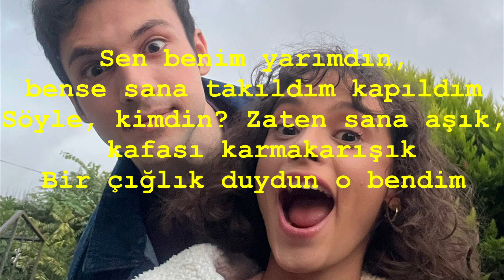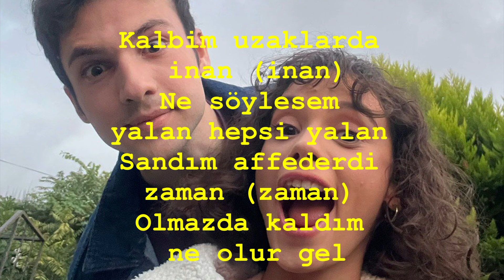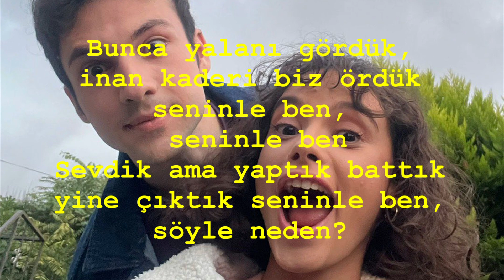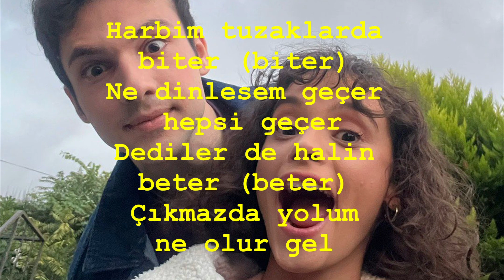Seninle Ben-Gökhan Türkmen(sözleri/lyrics)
Enlyrics
Seninle Ben -Gökhan Türkmen🎶✨
Lyrics:
Sen benim yarımdın, bense sana takıldım kapıldım
Söyle, kimdin? Zaten sana aşık, kafası karmakarışık
Bir çığlık duydun o bendim
Bunca yalanı gördük, inan kaderi biz ördük seninle ben, seninle ben
Sevdik ama yaptık battık yine çıktık seninle ben, söyle neden?
Kalbim uzaklarda inan (inan)
Ne söylesem yalan hepsi yalan
Sandım affederdi zaman (zaman)
Olmazda kaldım ne olur gel
Harbim tuzaklarda biter (biter)
Ne dinlesem geçer hepsi geçer
Dediler de halin beter (beter)
Çıkmazda yolum ne olur gel